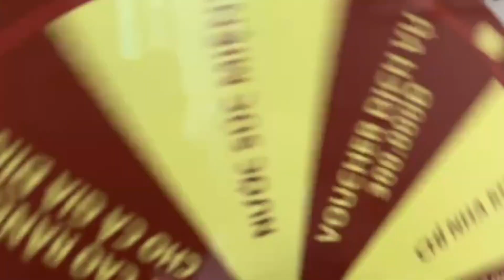Cơ sở sản xuất vòng xoay trúng thưởng theo yêu cầu giá rẻ, chất lượng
– Với phương châm phục vụ khách hàng và lấy chữ tín để vững mạnh trong khoảng thời gian dài, đội ngũ nhân viên của Thiên Phúc không dừng kiểm điểm và cố gắng mỗi ngày để đem lại nhà cung cấp và những sản phẩm ưu việt.
– Chúng tôi không báo giá thách cho các khách hàng lẻ, người dùng mới gặp lần đầu và những người dùng ko biết đa dạng về ngành nghề quảng cáo.
– Chúng tôi sẽ nhận thông tin địa chỉ và chủ động họp mặt các bạn để bàn bạc giải đáp.
– Thi công nhanh chóng, thông minh, chất lượng cao, chi phí hợp lý chúng tôi mang đến cho Các bạn.
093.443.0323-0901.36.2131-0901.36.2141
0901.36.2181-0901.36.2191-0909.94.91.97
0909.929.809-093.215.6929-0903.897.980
Thời gian làm việc:
8h–17h30 (Thứ 2–Thứ 7)
Seo admin: Ngân